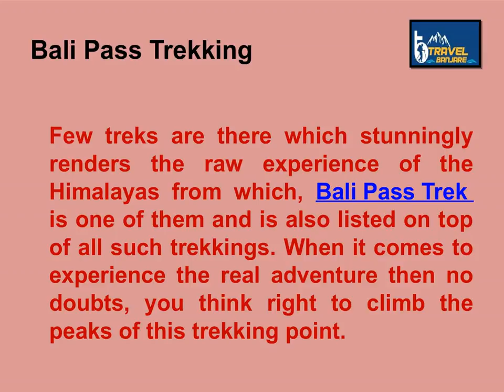Most Adventure Bali Pass Trekking Package-Travel Banjare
This Bali Pass Trek is the most prominent choice for the trekkers.